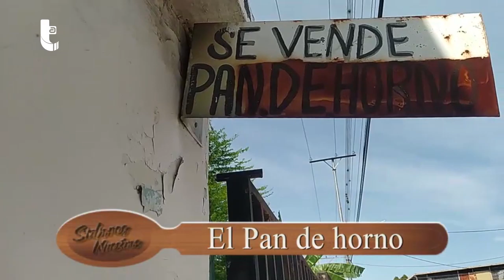SABORES NUESTROS PAN DE HORNO - POR TELEARAGUA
X: Telearagua
Threads: Telearagua
¡CREAMOS CONTIGO!